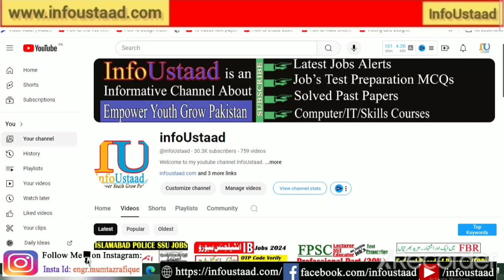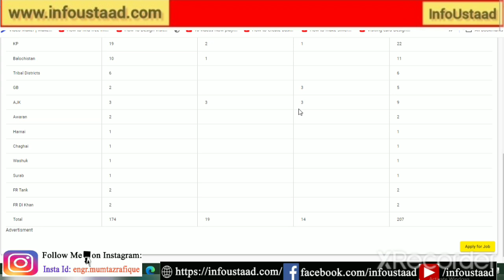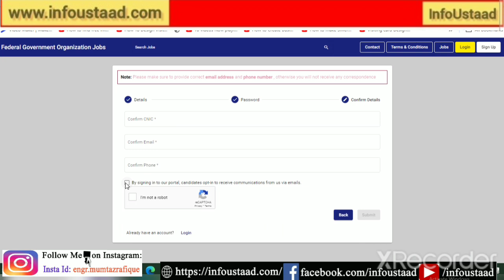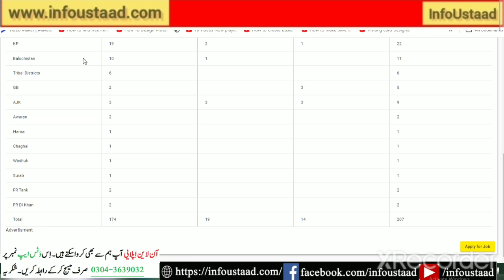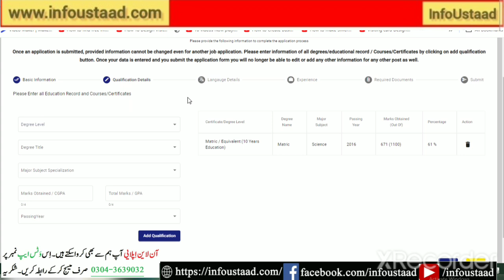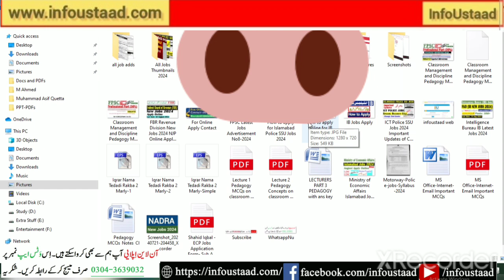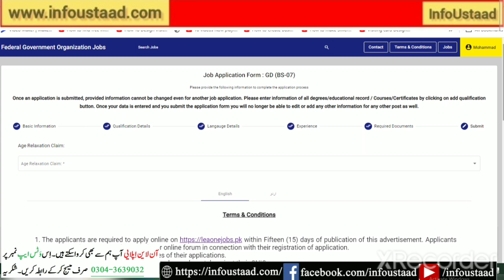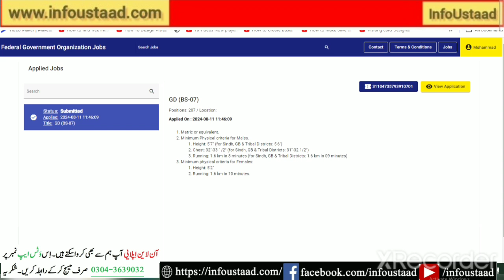IB Recruitment 2024 How to Apply Online Complete Process Step by Step Guidance |InfoUstaad | IB Jobs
IB Recruitment 2024 How to Apply Online Complete Process Step by Step Guidance |InfoUstaad | IB Jobs 2024

IB Jobs 2024 Recruitment How to Apply Online Complete Process Step by Step Guidance by InfoUstaad
how to apply for intelligence bureau 2024

A.o.Alaikum!
 ☞ About this video: As you know that Intelligence Bureau IB has announced hundred of jobs for which they are recruiting suitable candidates from all over Pakistan. So in this video i am going to share complete process step by step guidance to apply online for IB Jobs 2024.

PAKISTAN ZINDABAD